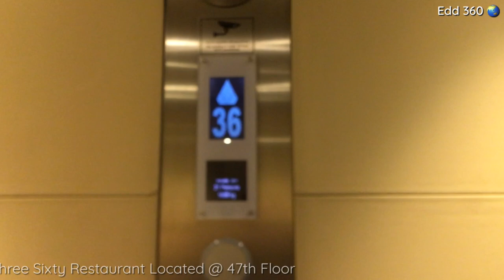Three Sixty Restaurant | Revolving Restaurant | Doha Torch Qatar | Edd 360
Three Sixty Restaurant | Revolving Restaurant | Torch Doha Qatar | Edd 360